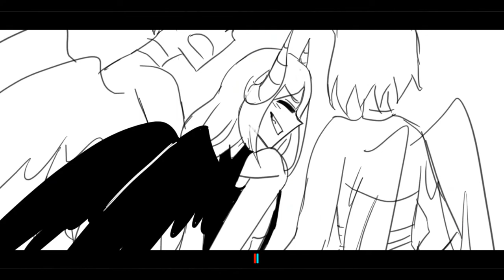"To be a Demon" (Animatic) | Monster - Skillet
The daughter of a Angel and a Demon who choose to be a Demon instead of an Angel.

Also a bit of Ryuuji too lol